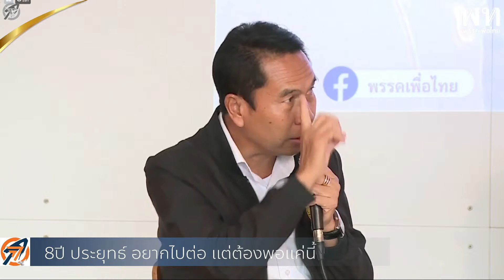สุทิน คลังแสง 🔴"8ปี ประยุทธ์ อยากไปต่อ แต่ต้องพอแค่นี้"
LIVE🔴เสวนา "8ปี ประยุทธ์ อยากไปต่อ แต่ต้องพอแค่นี้"